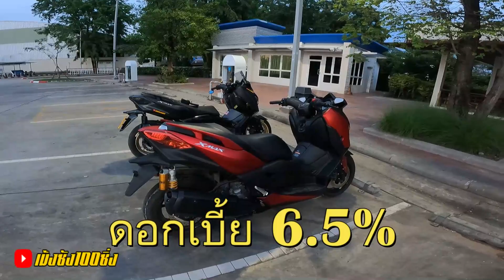EP:108 ซื้อXmax300 ยังไงให้ได้โอลิน